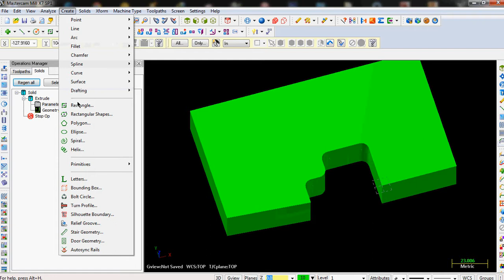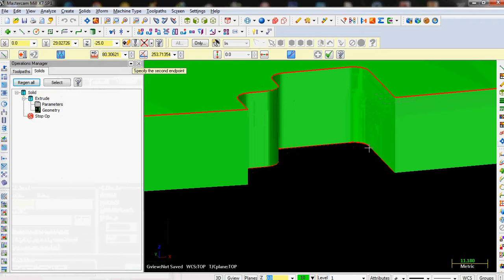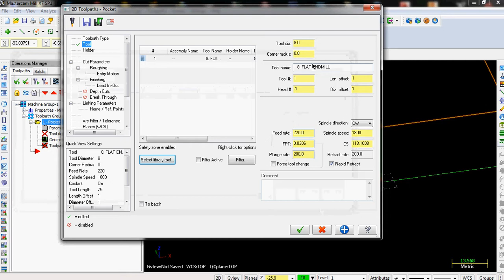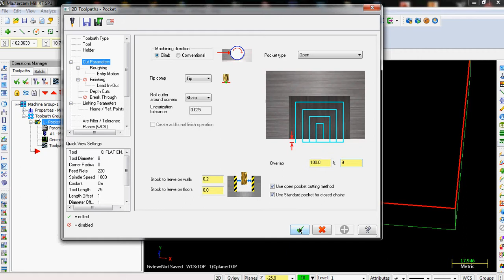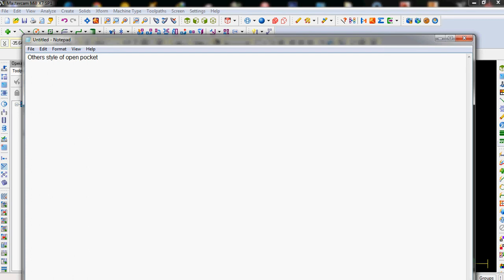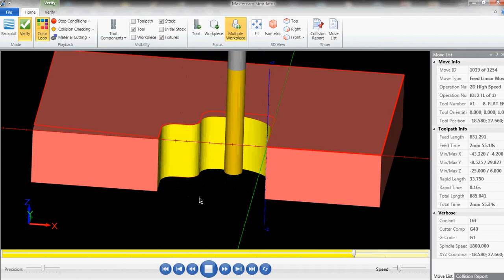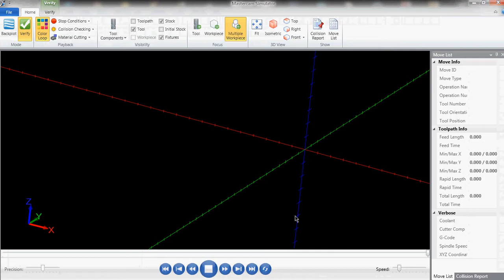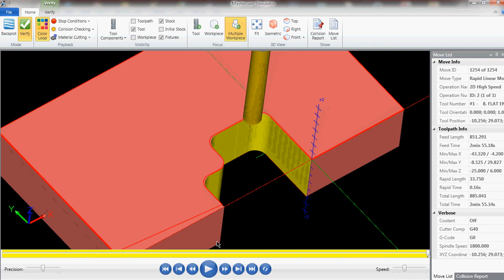Mastercam Open Pocket Machining Sample